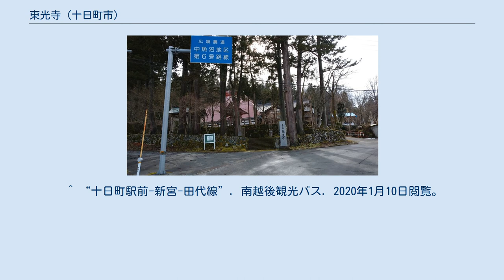東光寺 (十日町市)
東光寺（とうこうじ）は、新潟県十日町市にある曹洞宗の寺院である。
山号は草玉山（そうぎょくさん）。
 六百年前の室町時代に建てられたといわれている。
門前には安永九年(1780年)建立の『禁芸術』の碑がある。
山内に地面に生えた状態のままの木に観音菩薩を彫り込んだ「立木観音（たちきかんのん）」と呼ばれる仏像と、仏像を安置するための「観音堂」がある。
東光寺雲板（うんばん）が十日町市指定文化財になっている。
 ^ “十日町市指定文化財”. 十日町市. 2020年1月9日閲覧。
 ^ “第四十二番・東光寺〔TOUKOUJI〕”. 私的巡礼の記録〜妻在百三十三番霊場の旅〜 (2012年12月28日). 2020年1月9日閲覧。
 ^ “2012/12/28 第34回「東光寺」”. 越後妻有アートメモBlog (2012年12月28日). 2020年1月9日閲覧。
 ^ “十日町市教育委員会 文化財課 年報15”. 十日町市. 2020年1月9日閲覧。
 ^ “なかさと清津スキー場”. 十日町市観光協会. 2020年1月10日閲覧。
 ^ “田代の七ツ釜”. 十日町市観光協会. 2020年1月9日閲覧。
 ^ “ゆくら妻有”. ゆくら妻有. 2020年1月9日閲覧。
 ^ “（急行）湯沢〜清津峡〜津南〜森宮野原駅線”. 南越後観光バス. 2020年1月9日閲覧。
 ^ “十日町駅前-新宮-田代線”. 南越後観光バス. 2020年1月10日閲覧。